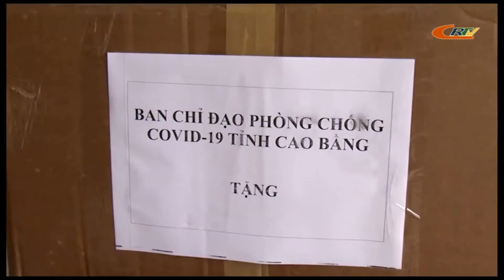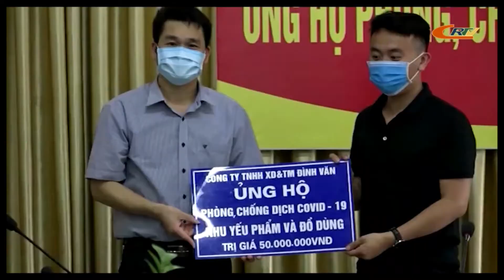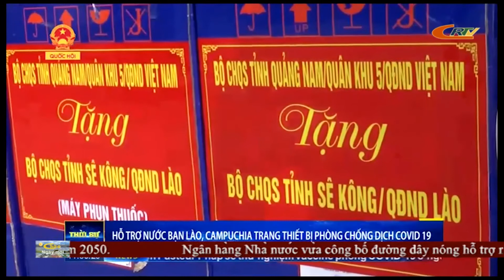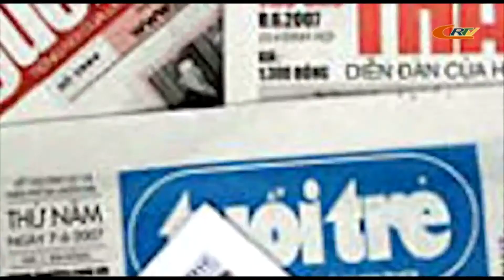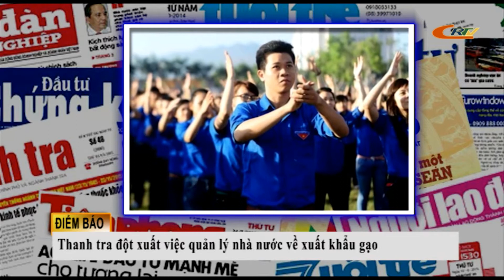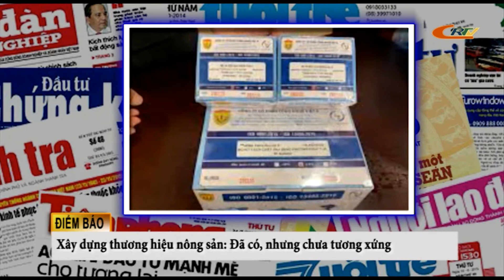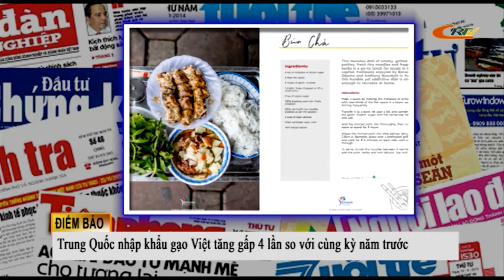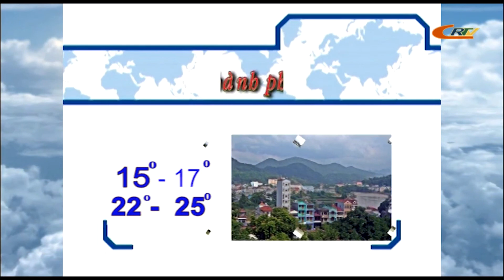Chào ngày mới 23/4/2020